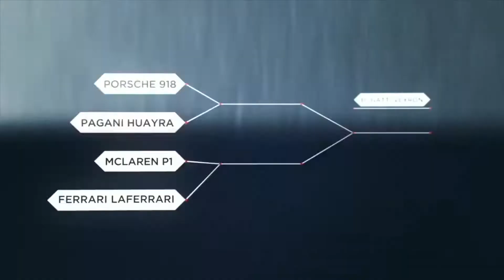Got My Honda Civic Wrapped...!!! 😍